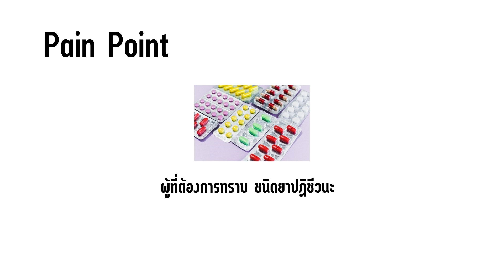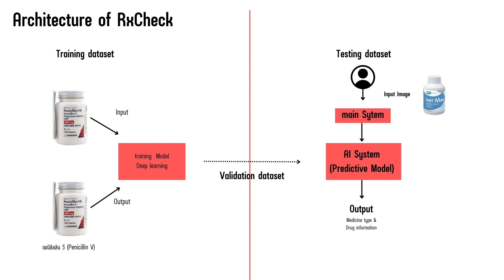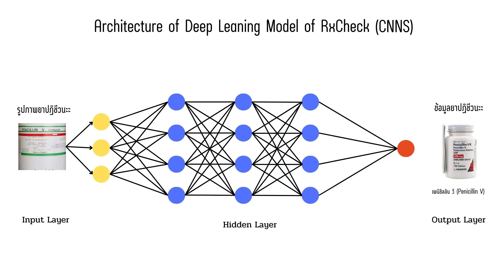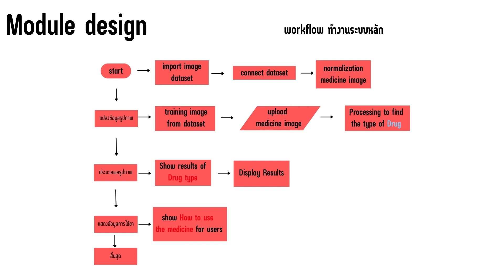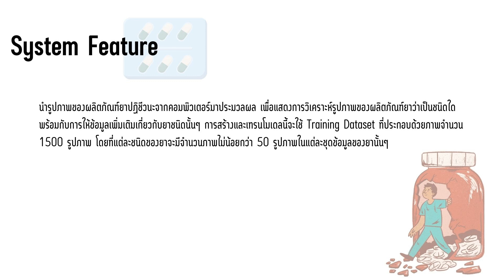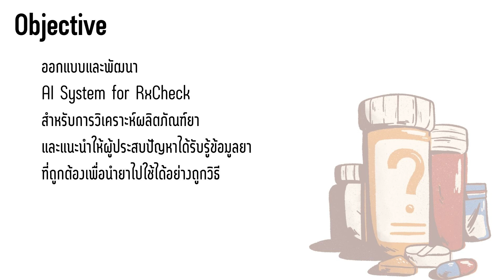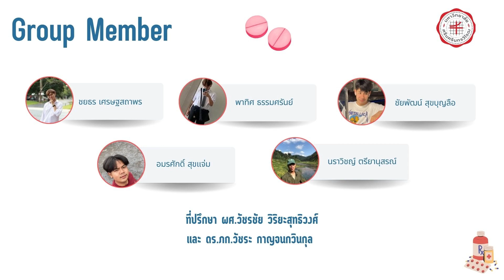การออกแบบ AI System ช่วยวิเคราะห์ผลิตภัณฑ์ยา - SWU Computer Engineer